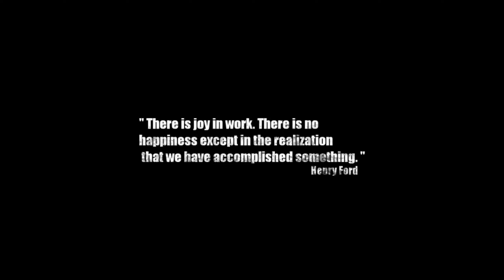Fallout:3 (TTW) Alton, IL. A Dashboard Farewell/Episode 13 Ending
A Dashboard Farewell quest added: I need to find a fuel cell controller for this truck and find My way home somehow back to D.C.